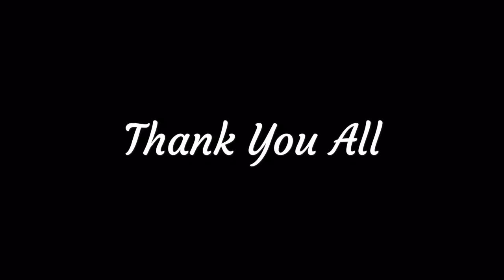BIG DAWG Gotta Thank 5K !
"The Big Dawg" Rhett Titus makes this special video to thank all of his subscribers on YouTube for helping him reach his 5,000 subscriber milestone!

Facebook.com/RhettTitus
ProWrestlingTees.com/RhettTitusAnx
Bottomlinemerch.com/RhettTitus